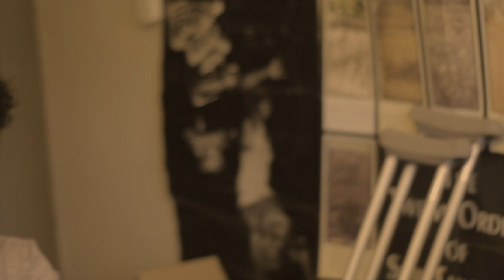Black Leaf - "Magnets" [NPR Tiny Desk Concert][Live]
Live performance of the song "Magnets". Single by Black Leaf. 'anything' coming soon.